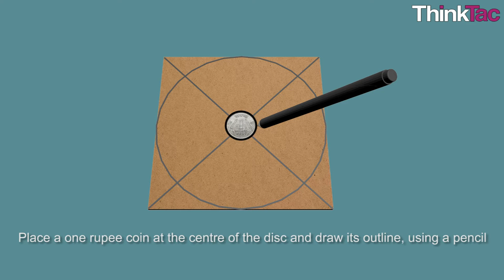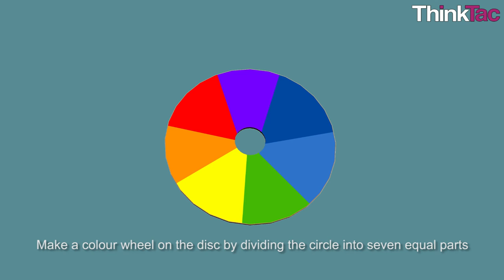CD Top Animation | ThinkTac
. By fixing a low contact area pivot at the centre of a disc we can convert it to a top.

In this TACtivity, we fix a marble at the centre of a CD/DVD and explore circular motion as well as mixing of colours.